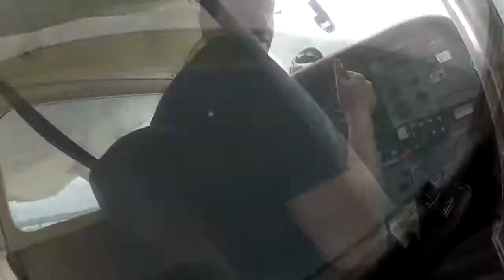Steve Bennett at Coastal Skydive